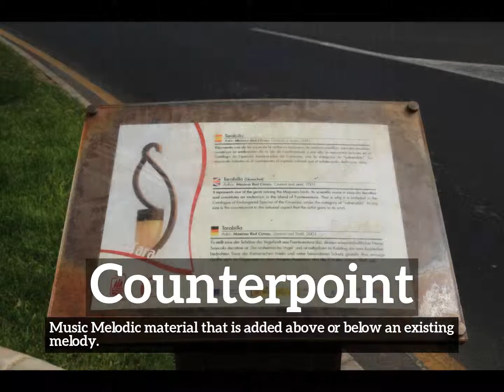How to Say Counterpoint in English? | What is Counterpoint? | How Does Counterpoint Look?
Learn how to pronounce counterpoint with Imago Spectrum.

What is counterpoint?
How does counterpoint look?
How to say counterpoint in English?
What does counterpoint represent?
What is the defintion of counterpoint?

Imago Spectrum allows you to easily memorize common English words and phrases by joining visual and auditory learning environments into a short video. Focus on the images and repeat counterpoint several times for best retention results.

In this video we are speaking the word, counterpoint. Do take note of how counterpoint is spelled.
The definition of counterpoint is listed below the word in the video.
Counterpoint:  Music   Melodic material that is added above or below an existing melody.